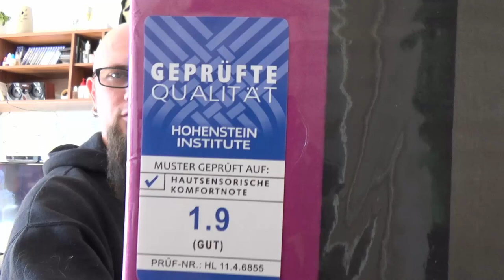Odin war einkaufen - Nachtrag :)